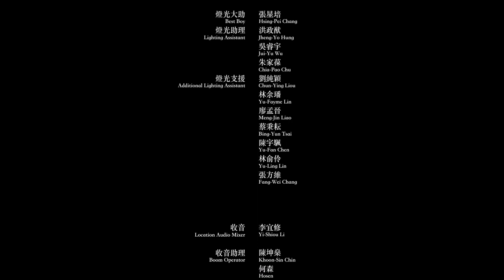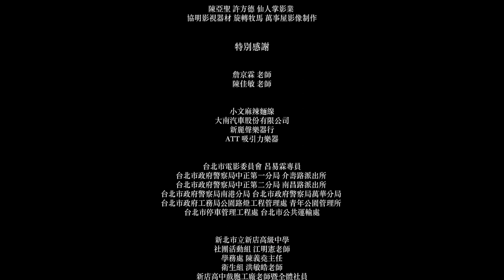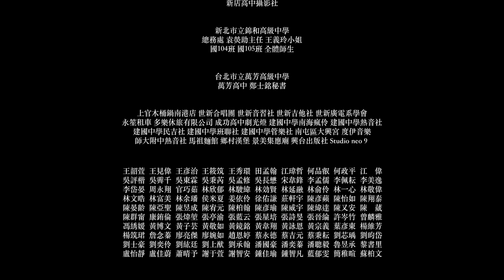金鐘獎提名：熱音社準備選出新幹部，沒人看好的他決定角逐社長 | 《青春劇烈物語》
《青春劇烈物語 Steps of Youth》
★金穗獎 Golden Harvest Awards
★金鐘獎 Golden Bell Awards
★關渡電影節 Kuan-Du Film Festival

簡介：
高中熱音社即將選出新任社長，企圖心強烈的鼓手林翰躍躍欲試，但人人都知道學長屬意的人選是萬人迷吉他手建甫。小小社團之中的男孩們都想要透過社團來證明自己，看似平和的關係存在著陣陣暗湧。不過青春終究是殘酷的，他們在群體之中的角色似乎已經定調。

Synopsis:
Lin-Han and Jian-Fu are competing to become chair of the music club. This high school election turns buddies into rivals. Youth is cruel. Even music seems to fail to bring liberation to these young souls. This heartfelt coming-of-age story depicts all the embarrassments and excitements, beauty and brutality of juvenescence. Instead of focusing on peer competition and teenage crush, the film sheds light to the importance of self-identity, the need to feel included, and the power of friendship.

選片人的話：
導演詹承廷沉穩的敘事與俐落的剪輯，完全撇開了傳統青春電影的造作，專注於角色的內在渴求，幾乎完美呈現了角色的心理縱深，主演的演員亦是一時之選。堪稱年度的才氣之作，有如台灣版的《聽說桐島退社了 The Kirishima Thing》（2012）。（影評人翁煌德／無影無蹤）

Review from programmer:
Steps of Youth (2022) is a Taiwanese version of the film The Kirishima Thing (2012). It confirms the new talent’s sharp and sensitive directing with a knack for conveying strong emotions through subtle brushstrokes. Affections hidden behind these protagonists’ small gestures, without ever sliding into superfluous cruelty. (Film Critic Wonder Weng)

產地 Country of origin
台灣 Taiwan

語言 Languages
華語 Mandarin

主演 Actor：

林翰 Lin Han：魏文益 Wen-Yi Wei
佑賢（貝斯手） Yu-Hsien（Bass） ：謝懷賢 Huai-Hsien Hsieh
智杰（主唱）Chih-Chieh（Vocal）：鄧凱耀 Kai-Yao Deng
建甫 Jian-Fu：李昊倫 Hao-Lun Lee
詩弦 Shih-Hsien：王孟涵 Meng-Han Wang

工作人員：

導演 Director：
詹承廷 Cheng-Ting Chan

編劇 Screenwriter：
詹承廷 Cheng-Ting Chan

副導演 1st Assistant Director：
余珮珂 Pei-Ke Yu

助理導演 2nd Assistant Director：
李蕎因 Chiao-Yin Lee

製片 Production Manager：
黃宥銘 Yu-Ming Huang
周昀楓 Yun-Feng Chou
王彥璇 Yen-Hsuan Wang

攝影 Cinematographer：
周采葳 Tsai-Wei Chou

燈光 Gaffer：
楊鈺銘 Yu-Ming Yang

收音 Location Audio Mixer：
李宜修 Yi-Shiou Li

美術 Art Director：
何瑀玟 Yu-Wen Ho

造型 Costume Designer：
鄭惟尹 Kimy Z

剪輯 Editor：
詹承廷 Cheng-Ting Chan

調光 Colorist：
江偉 Will Chiang

混音 Final Mixer：
林延融 Yan-Rong Lin

配樂 Score：
林子傑 Tzu-Chieh Lin